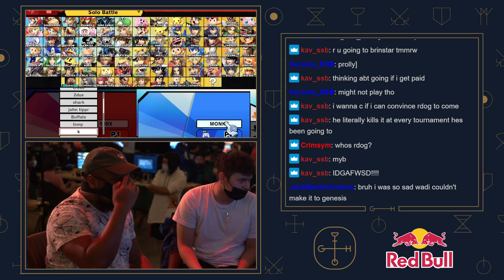H.3.K (Donkey Kong) vs JUFFLE (Donkey Kong) - Guild Smash #44 Losers Round 5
Guild Smash #44